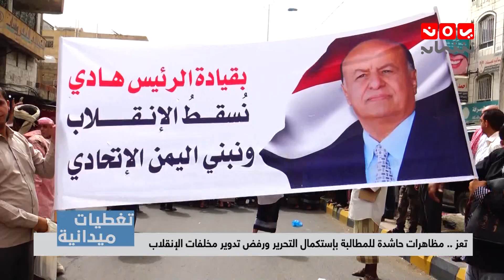تغطيات تعز | مظاهرات حاشدة للمطالبة بإستكمال التحرير ورفض تدوير مخلفات الإنقلاب